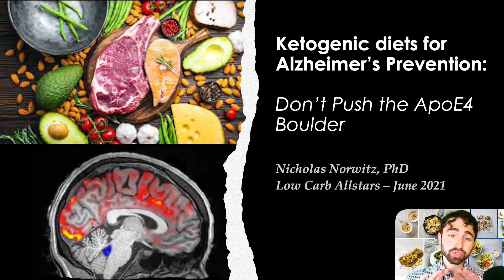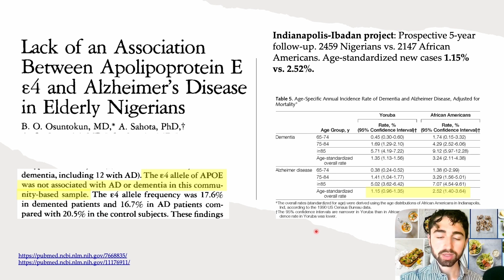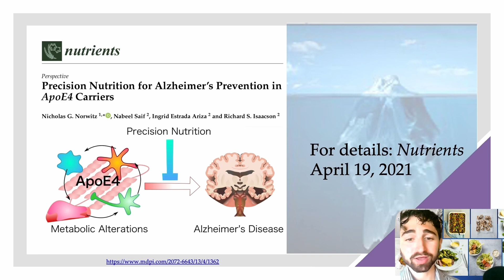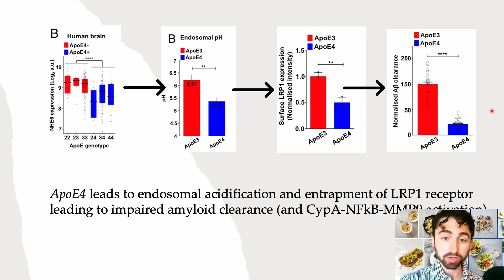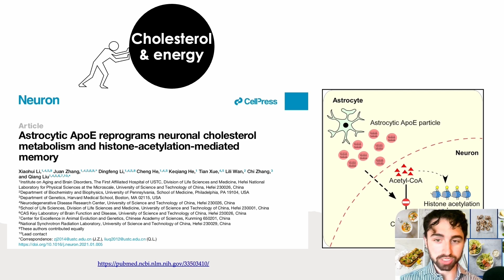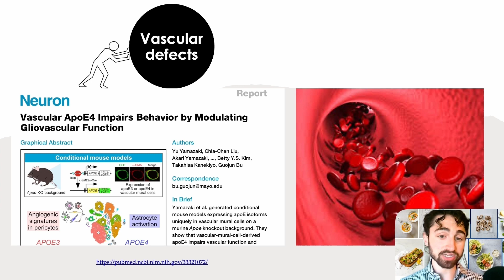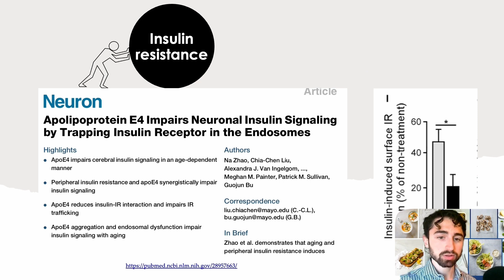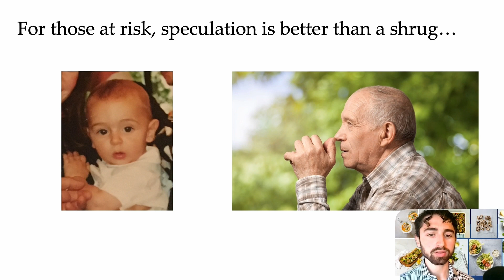Nick Norwitz - Ketogenic diets for Alzheimer's Prevention: Don't Push the ApoE4 Boulder'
Dr. Nicholas Norwitz obtained his PhD in ketogenics and neurodegenerative diseases at Oxford University in just two years and is now pursing his MD at Harvard Medical School. His research expertise is ketosis and brain aging; however, he has published scientific papers on topics ranging from neuroscience to heart disease to gastrointestinal health to genetics to bone health to diabetes.

Nick’s passion for Food as Medicine is founded a personal history. At eighteen years old, he developed severe osteoporosis, a bone disease that crippled his promising running career. Next, Nick developed ulcerative colitis, an inflammatory bowel disease so severe as to cause him to lose twenty percent of his body weight in weeks and end up in the palliative care ward of a hospital with a heart rate in the twenties.

Through scientific self-study, Nick discovered his salvation in a ketogenic diet. He reversed his osteoporosis and colitis and is thriving! But Nick is grateful for his apparent misfortunes. In his words, “The most remarkable part of my story is that it’s not unique. The healthcare system isn’t built to address metabolic diseases. For that, we need metabolic medicine rooted in nutrition. My lifelong goal is to help reform the system and educate people. Plus, I’d like to think being a patient has made me a more compassionate person.”